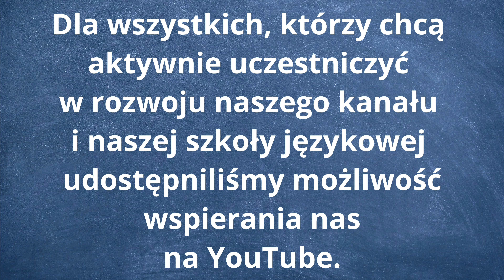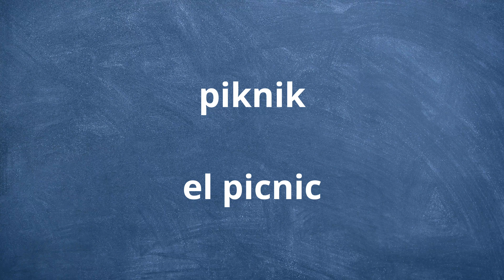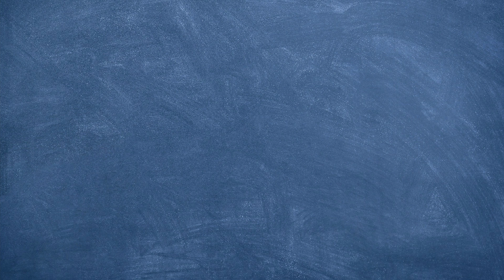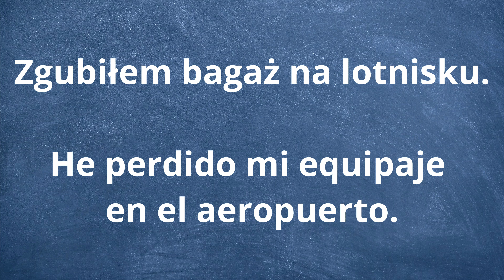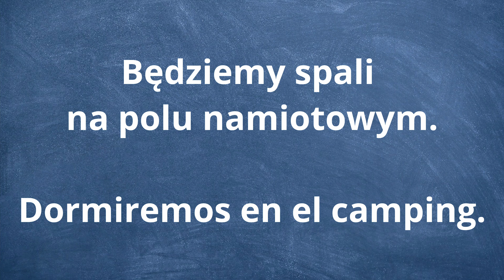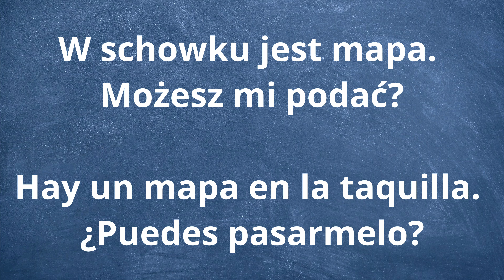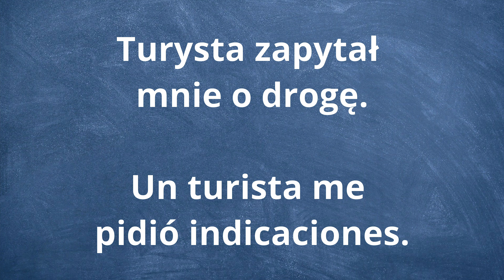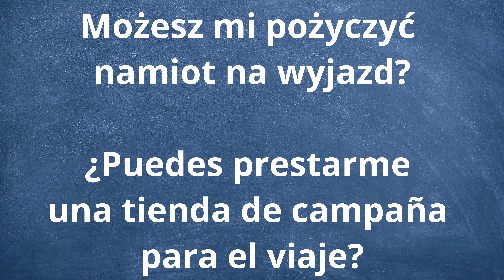🟢 Szybka nauka hiszpańskiego - Nauka hiszpańskiego od podstaw - Hiszpański dla początkujących #20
Ucz się hiszpańskiego od podstaw. Nauka hiszpańskiego całkowicie za darmo na naszym kanale! Język hiszpański to niezwykle piękny i dźwięczny język. Ucz się wymowa po hiszpańsku i nie bój się posługiwać językiem hiszpańskim. Powtarzaj za lektorem głośno i wyraźnie hiszpańskie słówka. Język hiszpański lekcja 1. Hiszpański od podstaw. Nauka hiszpańskiego od podstaw. Hiszpańskie dla początkujących.

🚩WSTĘP (0:00)
🚩HISZPAŃSKI A1 (0:32)
bagaż - el equipaje
Zgubiłem bagaż na lotnisku. - He perdido mi equipaje en el aeropuerto.
lotnisko - el aeropuerto
Musimy być o 11:00 na lotnisku. - Tenemos que estar en el aeropuerto a las 11:00.
hotel - el hotel
Ten hotel ma bardzo dobre opinie. - Este hotel tiene muy buenas opiniones.
przyczepa kempingowa - la caravana
Mój tata kupił sobie przyczepę kempingową. - Mi padre compró una caravana.
pole namiotowe - el camping
Będziemy spali na polu namiotowym. - Dormiremos en el camping.
paszport - el pasaporte
Wyrobiłem nowy paszport. - He hecho un nuevo pasaporte.
mapa - el mapa
W schowku jest mapa. Możesz mi podać? - Hay un mapa en la taquilla. ¿Puedes pasarmelo?
🚩Powtórzenie (3:56)
🚩HISZPAŃSKI A1 (7:24)
bilet - el billete
Kupiłam bilety na koncert. - He comprado entradas para un concierto.
namiot - la tienda de campaña
Możesz mi pożyczyć namiot na wyjazd? - ¿Puedes prestarme una tienda de campaña para el viaje?
piknik - el picnic
Zrobimy piknik? - ¿Hacemos un picnic?
walizka - la maleta
Mam różową walizkę. - Tengo una maleta rosa.
turysta - el/la turista
Turysta zapytał mnie o drogę. - Un turista me pidió indicaciones.
plaża - la playa
Tom i Anna są na plaży. - Tom y Anna están en la playa.
wycieczka - la excursión
Jadę z mamą na wycieczkę do Londynu. - Me voy de viaje a Londres con mi madre.
🚩POWTÓRZENIE (10:59)
🚩POWTÓRZENIE (14:31)
🚩POWTÓRZENIE (18:05)
🚩POWTÓRZENIE (21:33)
🚩POWTÓRZENIE (25:08)